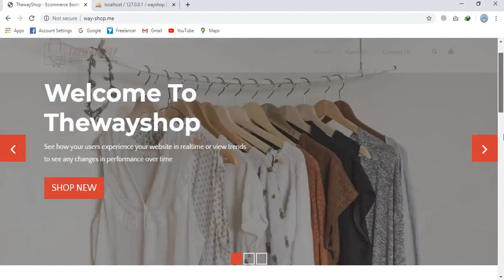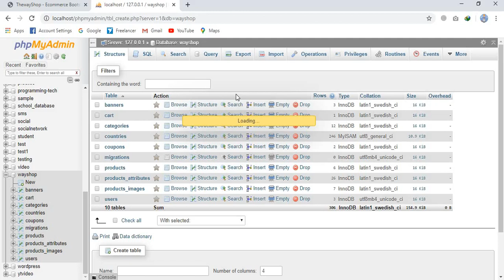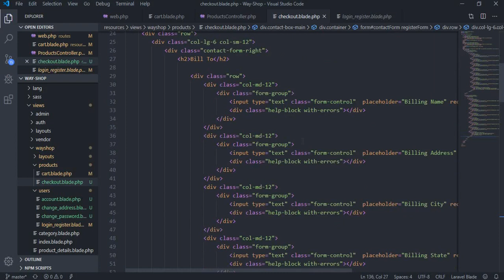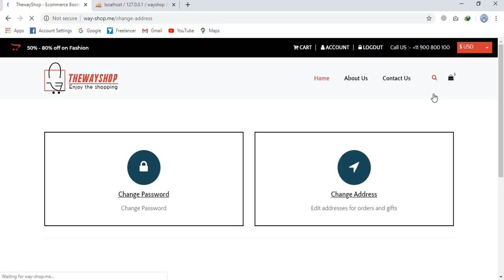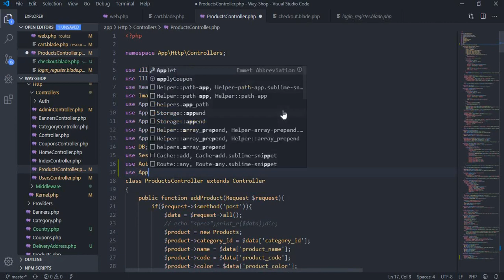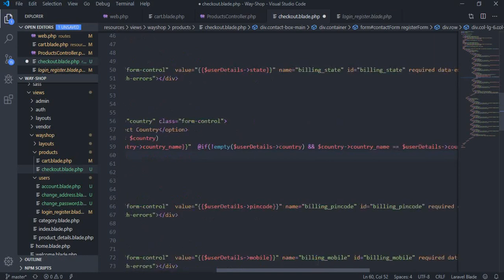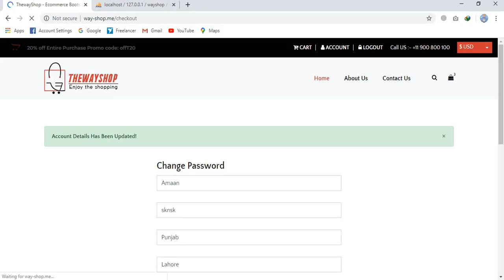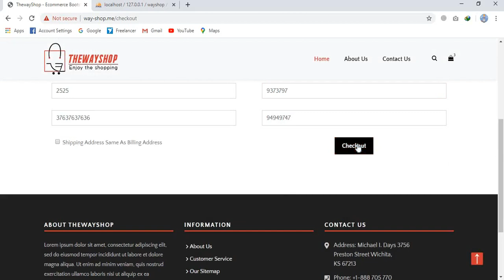Ecommerce Website in Laravel || Checkout Page || Add Users To Billing Address